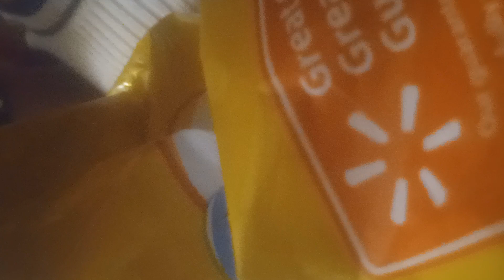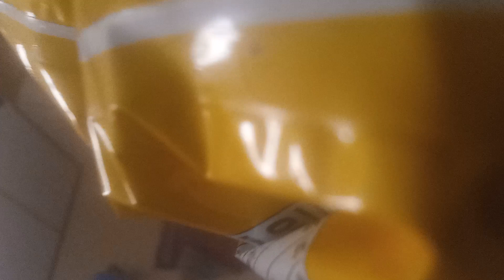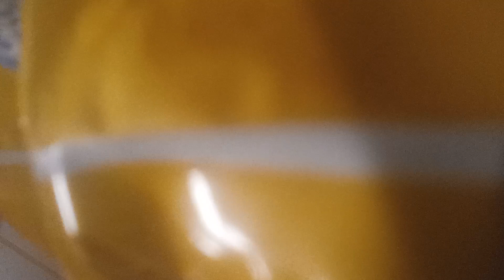According to Ashley Brownlee,(3)